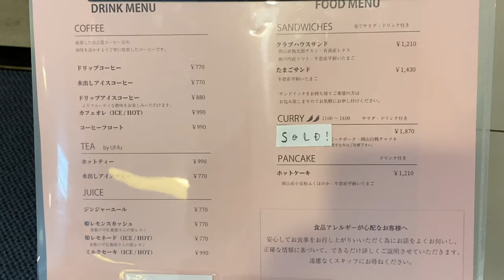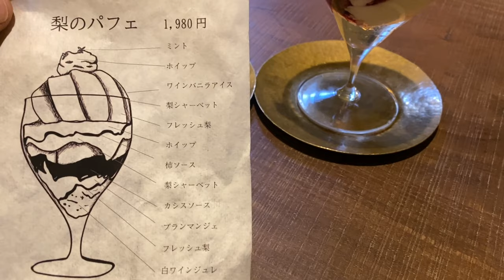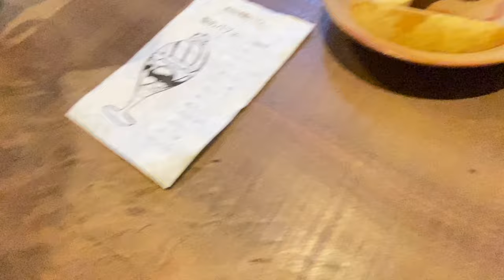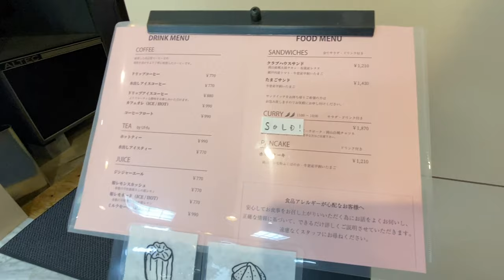THE COFFEE PARLOUR -喫茶室-さんで、石原果樹園の梨パフェ！太秋柿タルト！備前乙女米カレー！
THE COFFEE PARLOUR -喫茶室- (ザ コーヒーパーラー喫茶室)  さん

〒700-8520
岡山市北区本町6番40号
岡山高島屋2F